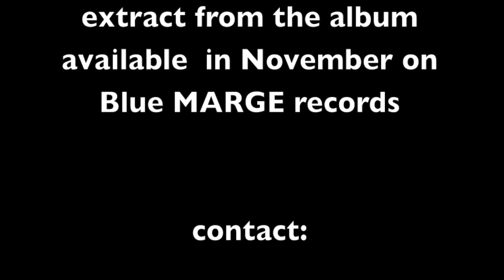François Lemonnier & Raphaël Lemonnier: "Come Again"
"Come Again" thème de John Dowland
extrait de l'album Lemonnier & Lemonnier "Come Again", à paraître en novembre 2013 chez BLUE MARGE (Blue Marge 1015).
extract from the cd Lemonnier & Lemonnier "Come Again" available on November 2013 on BLUE MARGE RECORDS (Blue Marge 1015).

François Lemonnier, trombone
Raphaël Lemonnier, piano

enregistré/recorded au/at Studio la Buissonne, Pernes-les-Fontaines, en septembre 2012/in September 2012.

production: Raphaël et François Lemonnier, Gérard Terronès.